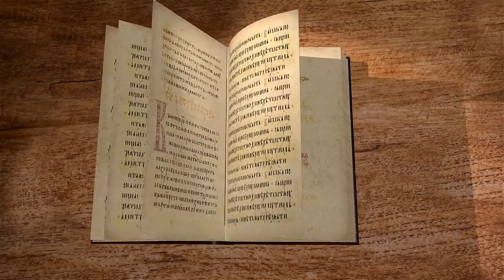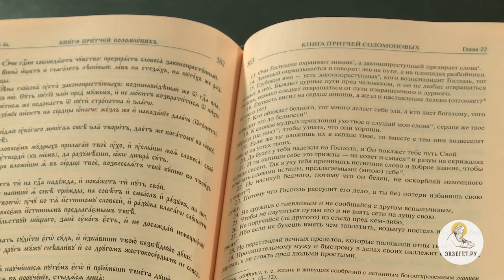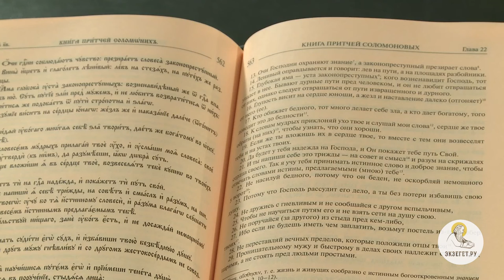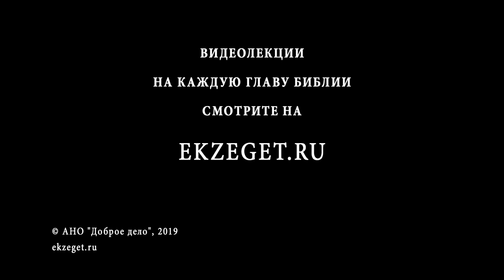Притчи Соломона. Глава 22. Священник Стефан Домусчи. Библия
Продолжаем читать книгу притчей Соломона. Сегодня разбираем 22-ю главу. Отец Стефан читает текст в двух переводах (Синодальном и Юнгерова) и дает ему сравнительную характеристику.
Заработать доброе имя выше любого материального богатства.
Мудрость рождает жизнь благочестивую и честную.
Пути порочные уничтожают душу. Зло порождает только зло.
Человека кроткого и доброго любит Бог.
Следует уходить от пути греховного, пагубного для души.
Всегда надейся на Бога, Он откроет тебе путь.
Не обижай нищего и не глумись на бедным.
Дурное сообщество развращает нрав праведника.